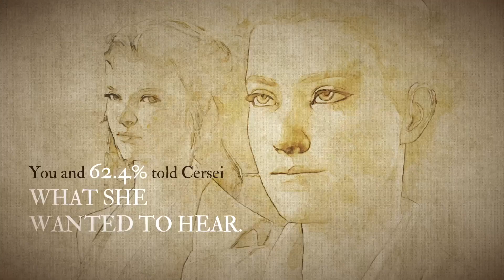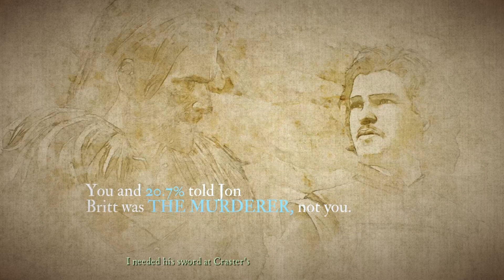Telltale's Game of Thrones: My Choices